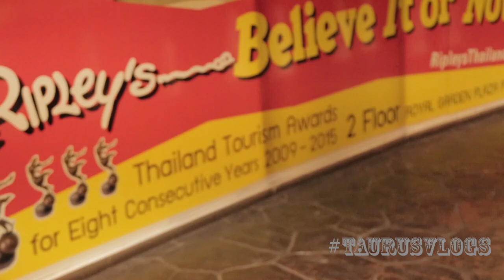Trip to PATTAYA THAILAND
BEST TOURIST DESTINATION IN THAILAND
CHEAP TRAVELLING / FOOD
TIGER PARK
FLOATING MARKET
BIG BUDHAA
WALKING STREET